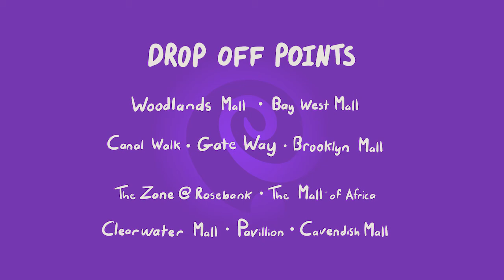PS - Love to give Animation